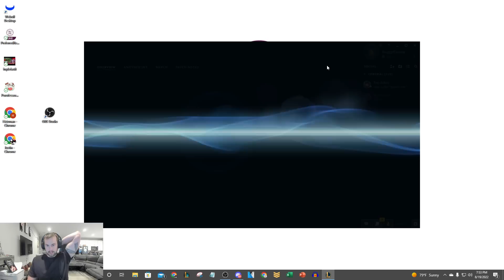Everyone is talking about Dr. Mundo ADC... so we put it to the test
League of Legends Season 12 Dr. Mundo and Senna gameplay!